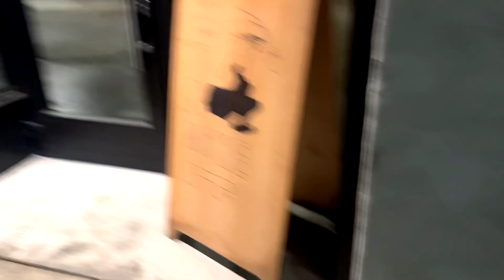Willy Make It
Willy Giambalvo art show Portland, OR 2024
Song - Simple Jig by Sam Giambalvo